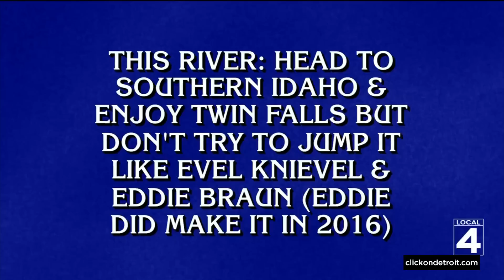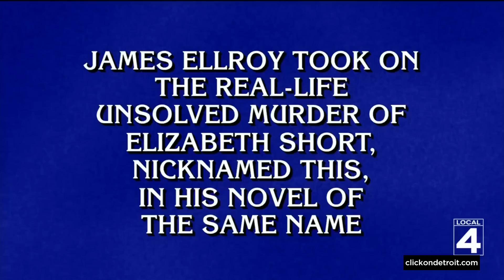Watch: Michigan Gov. Whitmer’s 2023 State of the State speech addressing her 2nd term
For the first time in three years and for the first time in nearly 40 years, a Democratic governor gave a speech from the House floor addressing a Decomcratically controlled Legislature. Gov. Gretchen Whitmer laid out her agenda for the next four years she is in office, during her second term.